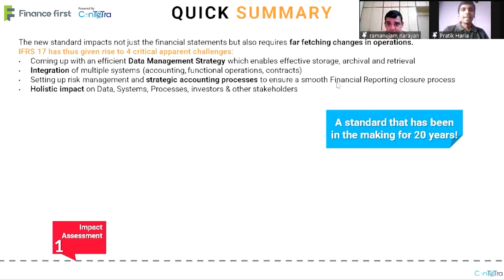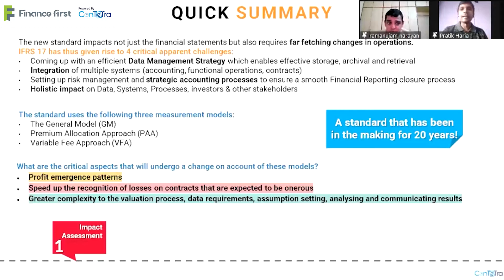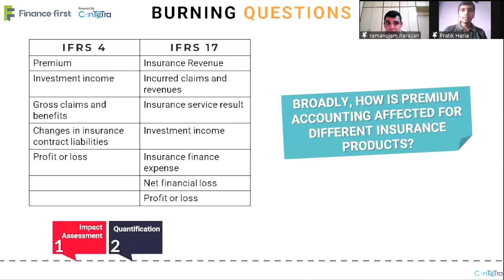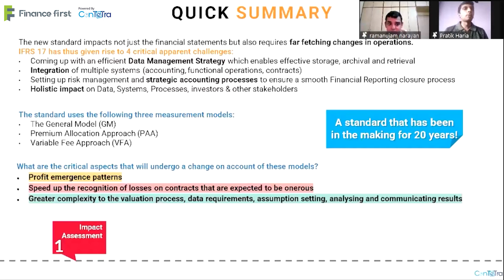IFRS 17 Insurance Contracts A Mystery!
Insurance Industry expert Mr. Pratik Haria explains the need of IFRS 17 Insurance Contracts and the critical challenges every Insurance company will be facing to implement the new IFRS 17. Catch his interaction with our very own IFRS & IndAS Industry expert Mr. Ramanujam Narayan in one of our mega webinars right here.

Looking to become a Finance Leader - Sign up for my 3-hour Breakthrough Seminar where I take you through all the Practical Implications of IFRS and how you can apply these to make an influencing transformation

In these 3-hour IFRS Pro Webinar you'll learn:
1. The 7-step Framework to make an Influencing Organisational Transformation.
2. 5 major pain points of every Finance Professional in the Industry.
3. The 3-Point Agenda to succeed as a Finance Professional.

To know more on how the new International Financial Reporting Standards will have an impact on the bottom-line of the organization and get latest IND AS and IFRS related notifications, subscribe to my channel and become a part of the IFRS community!